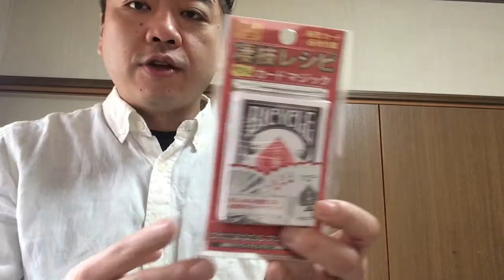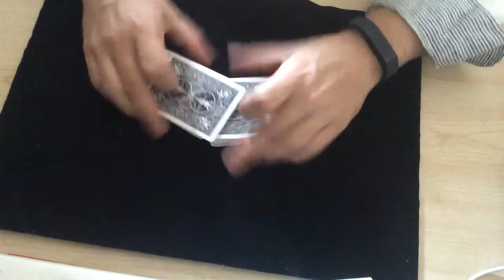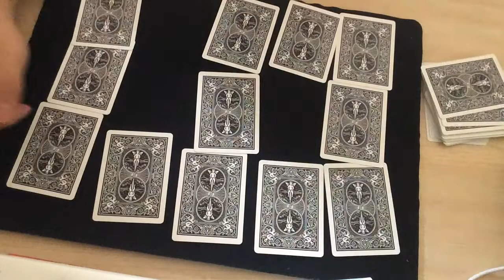カードマジックの凄技レシピより！「テンシークレット」をやってみた。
様々なマジックが楽しめる、
マツイゲーミングマシンさんの凄技レシピより、
テンシークレットをお届けします。

他にもマジックをやってます。

■Blog（ブログ）